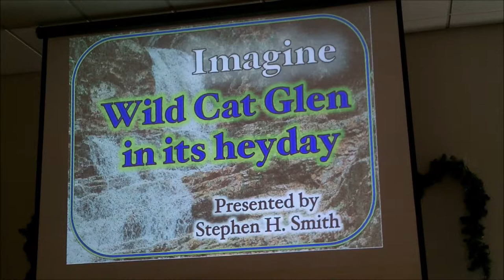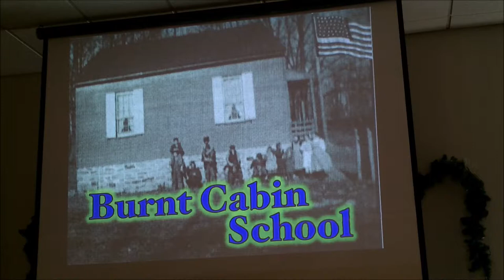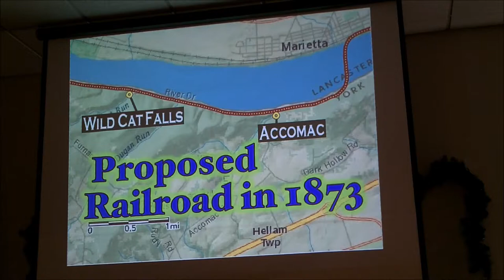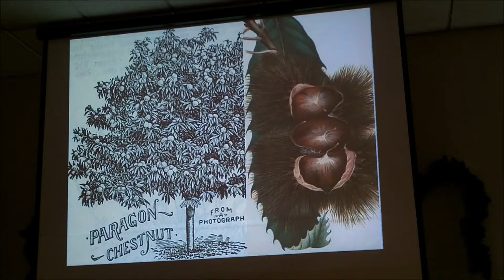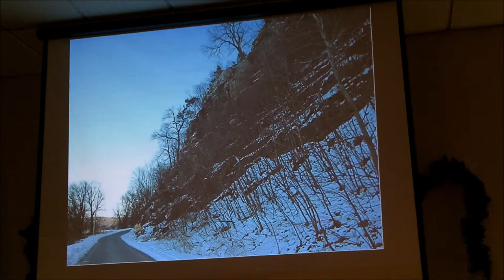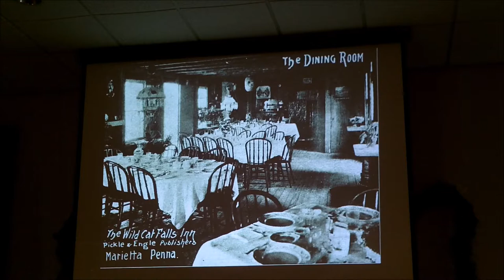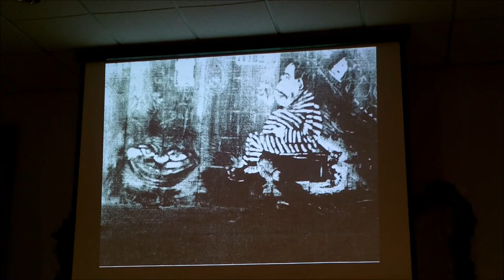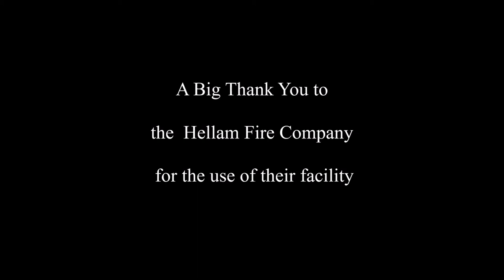Stephen H Smith - Wildcat Glen in its Heyday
A Presentation by Stephen H. Smith about Wildcat Glen located in Hellam Township, York County Pennsylvania May 7, 2019.